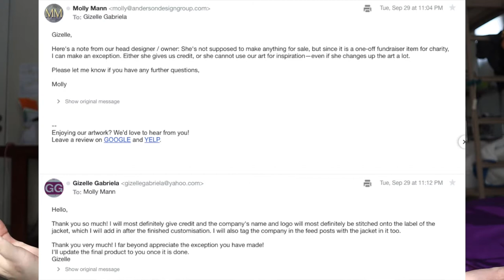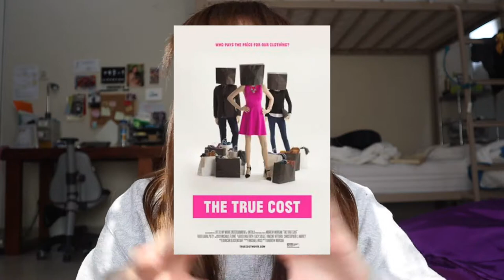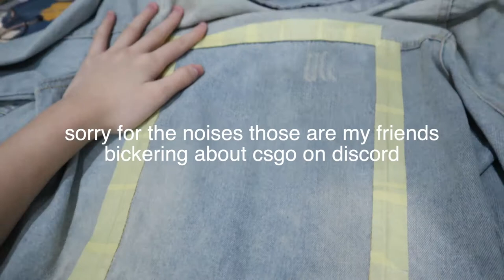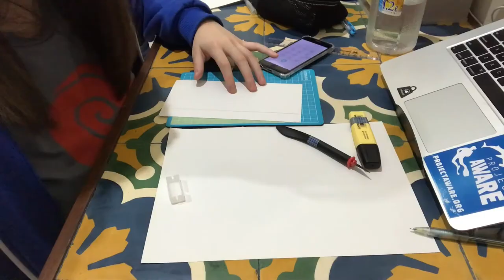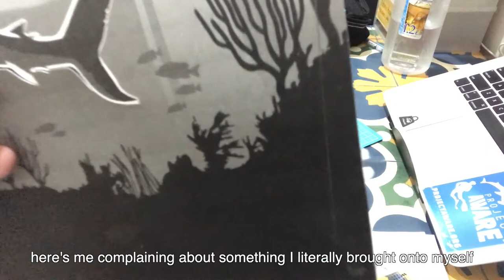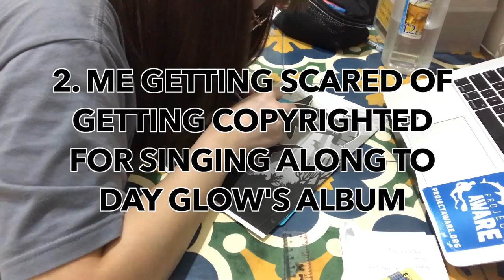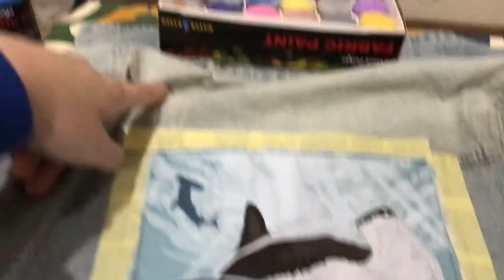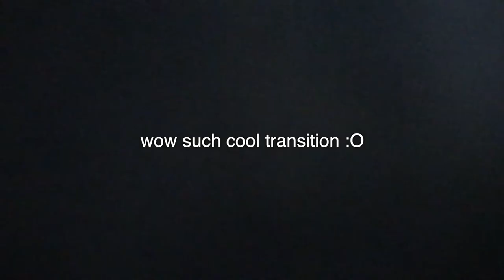how i made: this customised denim jacket!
Again, thank you so much to Anderson Design Group for letting me use their design! This whole project couldn't have been done without their help. You can find out more about them here!

For more information about Save The Sharks Project, head on down to our Instagram! ➭ @savethesharks.id. Save The Sharks is a non-profit project/organisation of mine, that aims to raise awareness and conserve sharks through fundraising, donations and educating people via social media!

✨LINKS✨
• The True Cost documentary (Netflix removed it in Indonesia, but try to search 'The True Cost' on your Netflix to see if it's available!)
• To support Save The Sharks, click here ➭